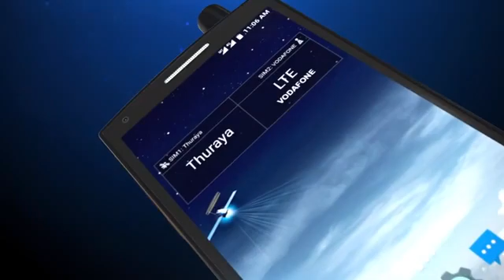اضغط لمشاهدة الفيديو: الثريا تنافس بأول هاتف أندرويد يتصل بالأقمار الصناعية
استعرضت شركة "ثريا/ Thuraya" الشهيرة أول هاتف يعمل بنظام أندرويد، قادر على الاتصال عبر الأقمار الاصطناعية.

جاء هاتف "X5-Touch" بهيكل عصري مزود بشاشة بمقاس 5.2 بوصة ودقة عرض FullHD، ونظام تشغيل "Android 7 Nougat"، مزود بتقنيات خاصة لتمكينه من الاتصال عبر شبكات الأقمار الاصطناعية.
ويضمن أداؤه الجيد معالج "Qualcomm Snapdragon 625"، وذاكرة وصول عشوائي 2 غيغابايت، ومساحة تخزين داخلية 16 غيغابايت، وبطارية بسعة 3800 ميلي أمبير.
شاهد الفيديو